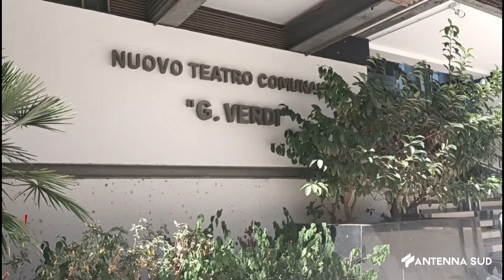02 Settembre 2022 Brindisi Nuova stagione Teatro Verdi